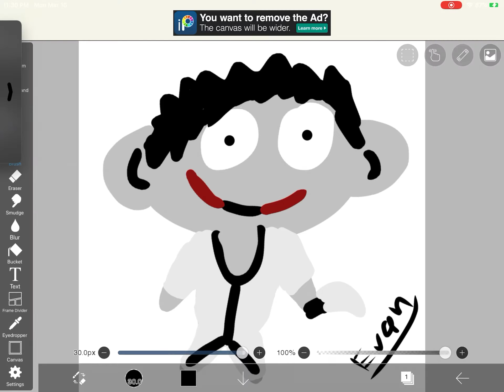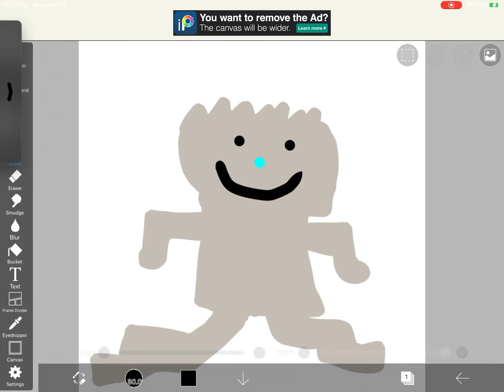My bear alpha drawing/coloring? Characters in ibispaint